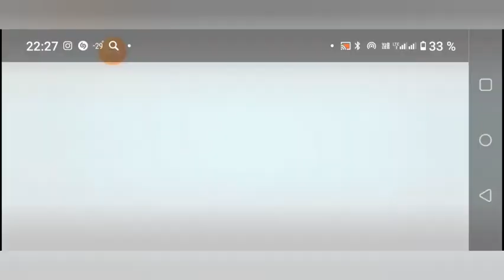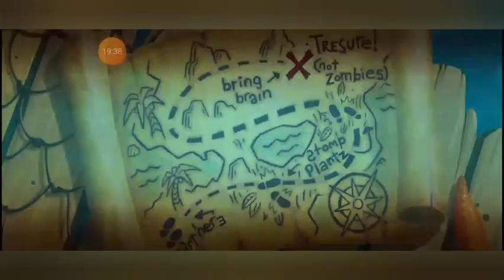Новый мир Пираты Plants Vs Zombies 2 #6